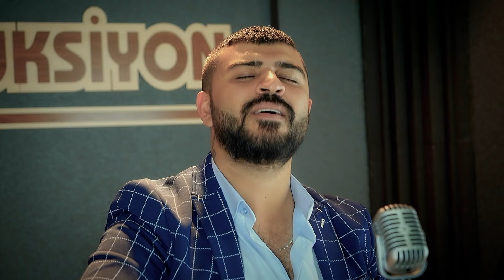Erkan Cöke Yıkılacak Zaman Değil 2020 Ozi Produksiyon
Ozi Produksiyon Ses ve Görüntü Hizmetleri

Eser Adı : Yıkılacak Zaman Değil
Yorumlayan : Erkan CÖKE
Söz : Gürsel ÖZTÜRK
Kabak Kemane : Bektaş DOLU
Düzenleme Mix&Mastering : Ozan KIYAK
Aranje : Ozan KIYAK
Yapım : Ozi Produksiyon
Stüdyo : Ozi Produksiyon Stüdyoları
Yapımcı : Ozan KIYAK
Yapım Yılı : 2020

Katkılarından Dolayı Ahmet Gökdemir'e Teşekkürler